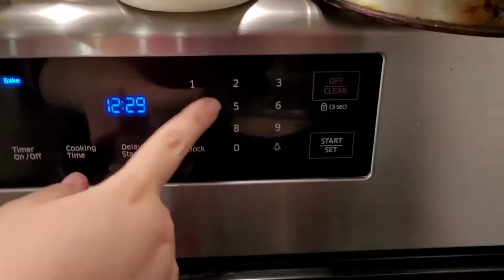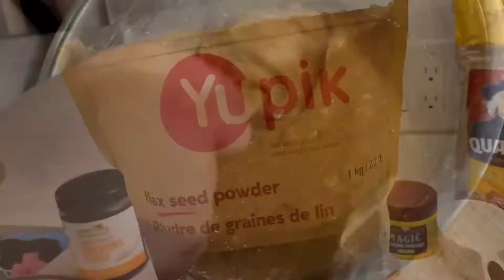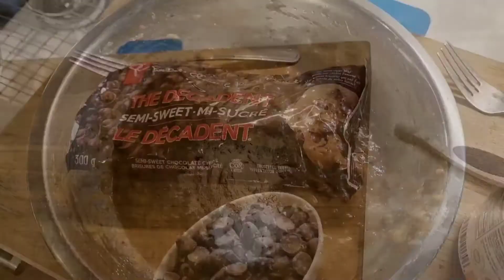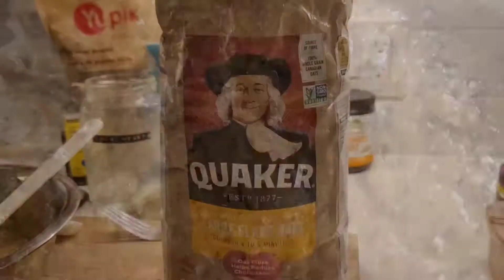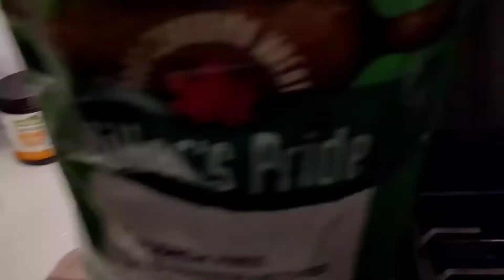Vegan Chocolate Chip Lactation cookies! DELICIOUS Recipe to boost your breast milk supply quickly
Hi everyone ☺

Does anybody else LOVE delicious cookies? In this video, I show you everything that you need to make some YUMMY vegan chocolate chip cookies that can be eaten just for the sake of eating delicious cookies, or if you're a new mom, these will help with your breast milk production! As a new mom myself, this recipe has definitely helped me feed my beautiful baby.

I'd love to make more recipe videos if you guys are interested in them!

Here is where you can find my various accounts across social media & tons of coupon-related links to help you save money!